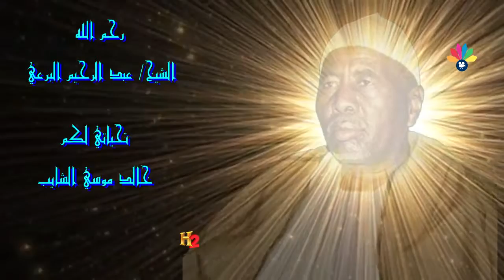أولاد البرعي الأوائل ـ التجاني حامد ــ طه طاب زمانو